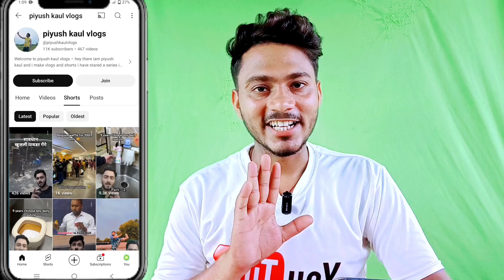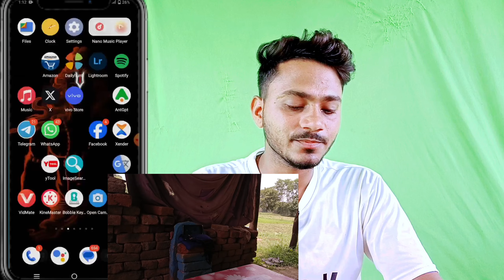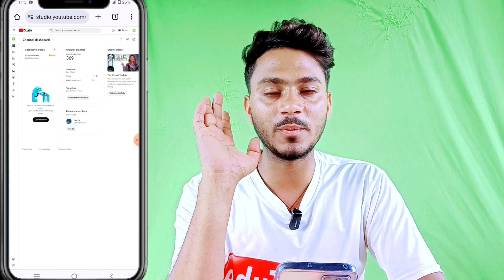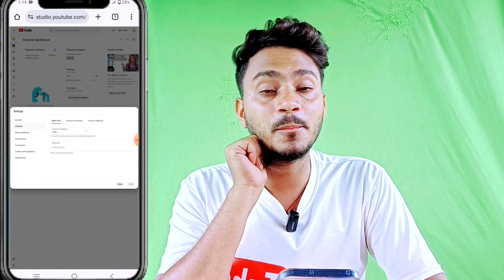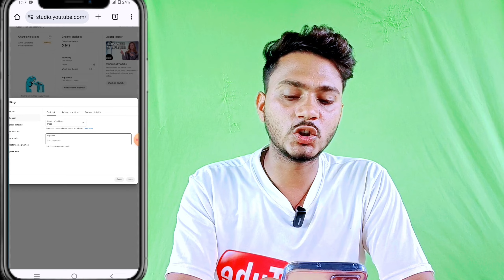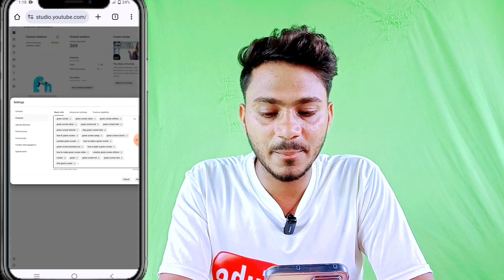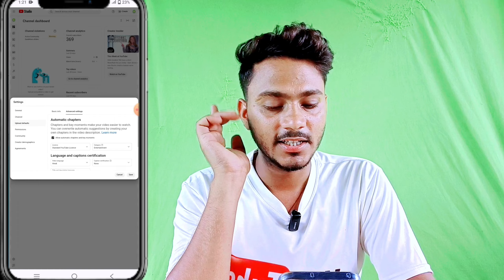Green Screen Short Channel Setting करो फिर होगा Video Viral | Green Screen Shorts Viral Kaise Kare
Green Screen Short Channel Setting करो फिर होगा Video Viral | Green Screen Shorts Viral Kaise Kare | green screen channel all important setting | green screen shorts monetization | green screen short viral tricks

Green Screen वीडियो ऐसे करो वायरल✅ 100% | Green Screen Shorts Viral Kaise Kare | Green Screen Shorts

*Green Screen*--Shorts Viral सिर्फ़ 3 सेकेंड में 🚀🔥!! Green Screen Shorts Viral Kaise Karen 💥

Green Screen Shorts Viral Trick🤫 Upload करते ही Viral 100% | Green Screen Shorts Viral Kaise Kare | Green Screen Shorts Upload Karne Ka Tarika